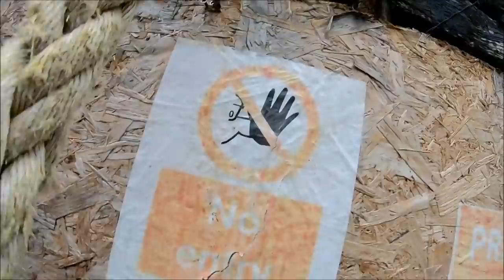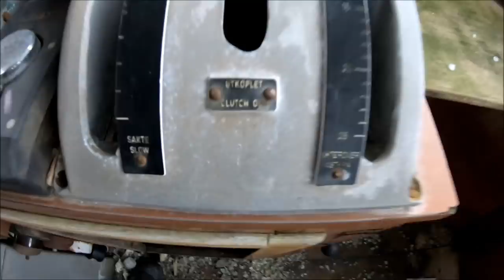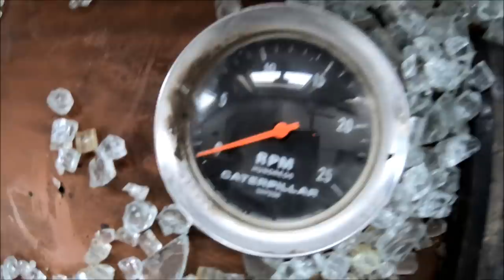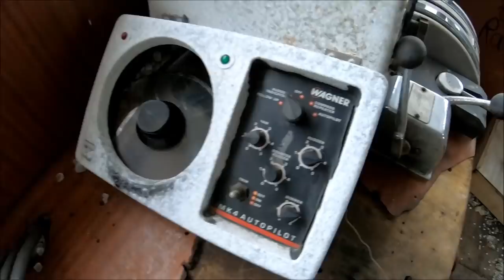Abandoned Shipwreck - SCOTLAND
Something a bit different from us, this has been on my radar for years but i knew it wasn't going anywhere, I've took photos of this in the past but never explored it so i took the opportunity to do so once i seen a rope hanging from it, just glad i never fell climbing it lol